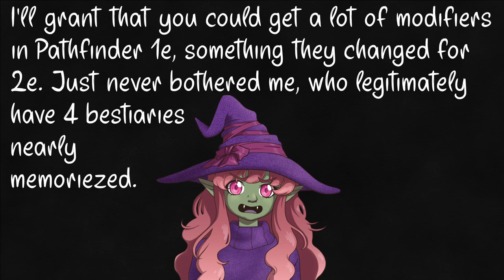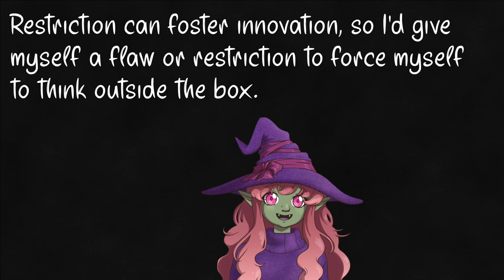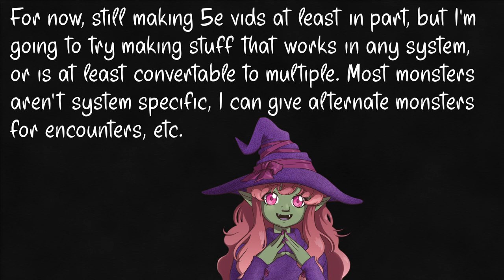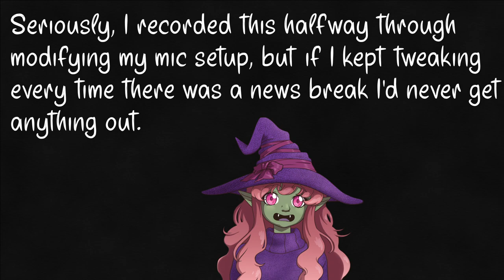My TTRPG Origins, also update that's probably the important part.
Nothing wrong with playing the game you have, I’ll keep at it for a bit. I’m forcing myself to make this video as positive as I can. On the inside and to those elsewhere, I’ve been bubbling with fury and bitterness, but that will do little here except further tire people. I know I can keep this going infinitely, but I don’t want to contribute to others getting fatigued. Because it is tiring, and I’d like to give some respite. it’s why this will hopefully be the only time I seriously mention this fiasco.